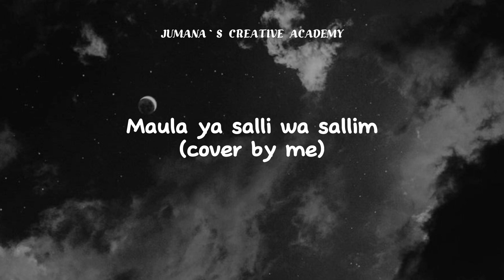Maula ya salli wa sallim. (cover by me) | Jumana`s Creative Academy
Assalamualaikum Ya`ll,

Well, you wanna know about me? haha then, I`m a very hardworking girl (ig?)
My age? 15! (well age is age, no gender discrimination :})
Class? 9(ev)! (I`m a kiddo)
For now, I don`t remember anything about me haha :D

Things I use(perhaps):
Camera: My mom`s phone cause I`m broke T-T
Editing App: Capcut
Ideas: My brain, (I`m very smart yk*smirks*)